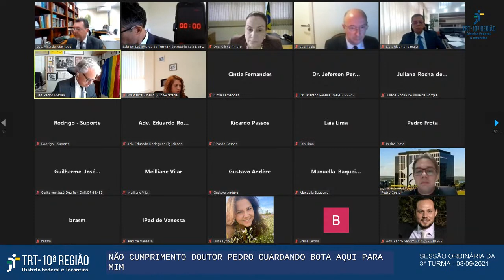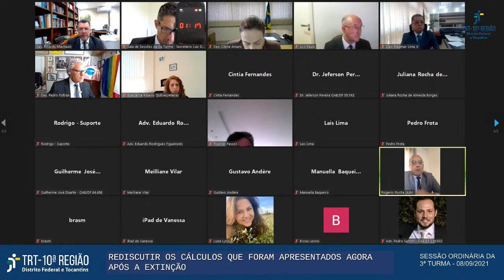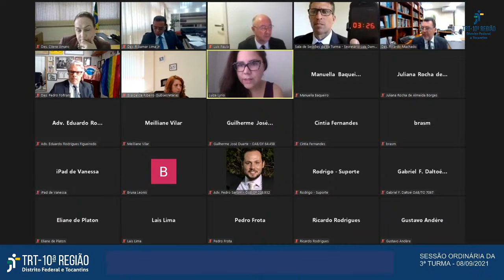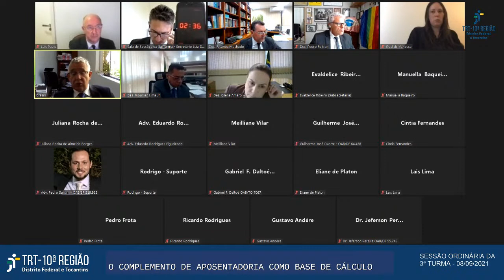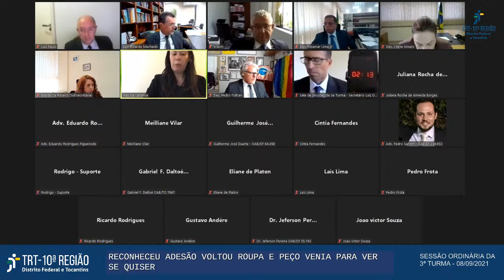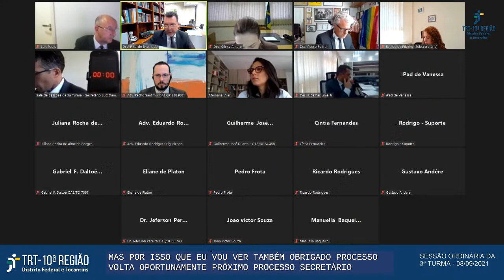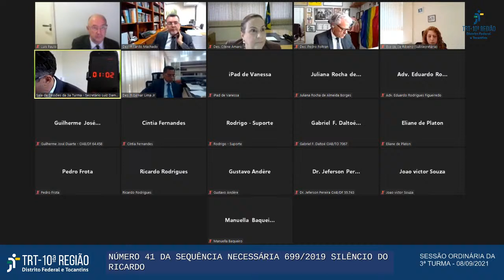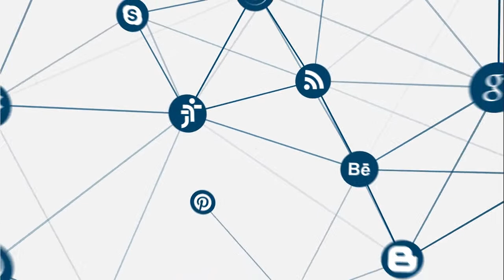08/09/2021 - 3 TURMA SESSÃO ORDINÁRIA (Telepresencial)